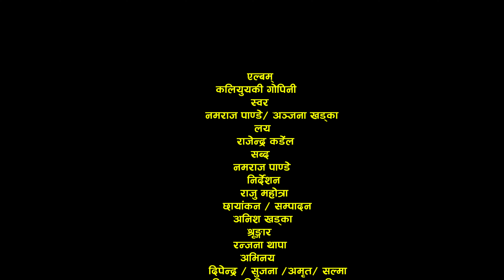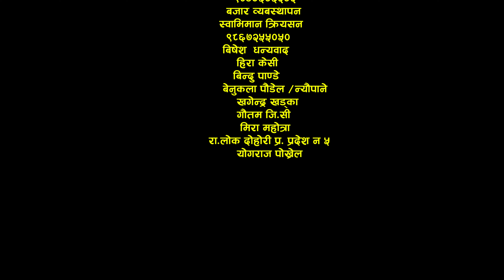Kaliyug ka Gopini | कलियुग का गोपिनी | New Comedy Lok Dohori Song | Namaraj pandey & Anjana Khadka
New Comedy Lok Dohori Song | |कलियुग का तरुनी  | kaliyug ka taruni | Namaraj pandey & Anjana khadka
Song : kaliyug ka taruni
Vocal :  Namaraj pandey & Anjana khadka
Lyrics : Namaraj pandey
Direction : Raju Mahotra
Camera/ Edit /colorist : Anish Khadka
Mua :Ranjana Thapa
Cast :  ,namaraj pandendey |dipendra neupani |sujata karki |amrit pokheral |min khatri |aausa cheetri |dipika lamichane
Post Production S²Films & Creation
All the Audio and Video rights of this Music Video is owned only by Swaviman Creation